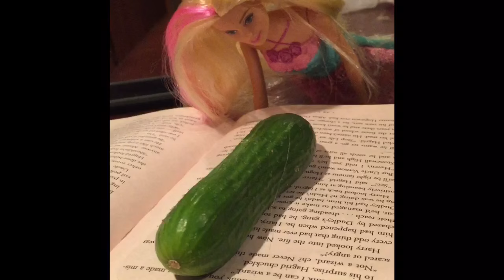Barbie Doll, by Marge Piercy | A Visual Representation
Barbie Doll is an insightful poem by Marge Piercy that takes a look at social expectations on women and beauty standards. Through this poem, we can see the possible impact that gender expectations may have on mental health. Please enjoy a visual presentation of the poem, engineered by Dominick Zappa, Caleb Rustad, and Freedom. Make sure to check out the videos tagged at the end!